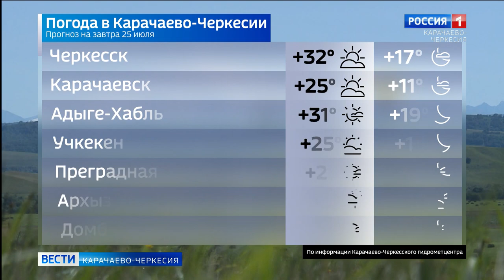Вести Карачаево-Черкесия 24.07.2020